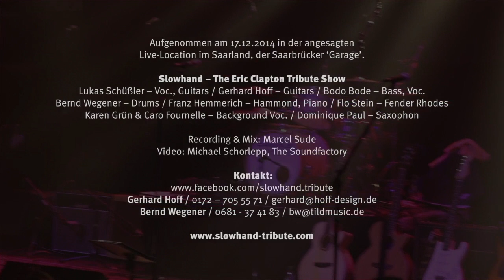Slowhand – The Eric Clapton Tribute – LIVE! (short version)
Slowhand – The Eric Clapton Tribute spielt die erfolgreichsten Songs quer durch das Lebenswerk Eric Claptons – von Cream über Blind Faith zu Derek and the Dominos bis in die Gegenwart. Klassiker wie Sunshine of your love, Layla, Wonderful tonight, I shot the sheriff uvm. werden von fünf Musikern und zwei ausdrucksstarken Chorsängerinnen professionell präsentiert. Authentische Gitarren und Amps, sowie Hammond Orgel mit Leslie bringen den originalgetreuen Sound auf die Bühne. Mit phänomenaler Stimmgewalt, Intensität und Sicherheit interpretiert der Lead-Sänger Lukas in seinen jungen Jahren die Stücke, die zwei Generationen vor seiner Zeit komponiert wurden. Die Kombination langjähriger, professioneller musikalischer Erfahrung, unbändige Spielfreude und jugendliche Frische machen den Zauber dieser außergewöhnlichen Band aus.

Experience Slowhand – The Eric Clapton Tribute, an eruption of his greatest hits and compositions, from the early days with Cream, Derek and the Dominos and Blind Faith until the present day, with songs such as Sunshine of Your Love, Layla, Wonderful tonight, After Midnight or I shot the Sheriff. Authentic guitars and amplifiers, and a Hammond Organ with Leslie, provide a faithful sound with a real Clapton feel. The power and intensity with which young lead singer Lukas interprets songs composed two generations before his birth is quite amazing. It is precisely this combination of experienced professional musicians, unrestrained enthusiasm for the music and the influence of youthful energy that makes the magic of this band so inspired.

The Band:
Lukas Schüßler – Voc., Guitars
Gerhard Hoff – Guitars
Bodo Bode – Bass, Voc.
Bernd Wegener – Drums
Franz Hemmerich – Hammond, Piano
Flo Stein – Fender Rhodes
Karen Grün & Caro Fournelle – Background Voc.
Special guest: Dominique Paul – Saxophon

Recording & Mix: Marcel Sude
Videoschnitt: Michael Schorlepp, The Soundfactory
Fotos: Stefan Zintel